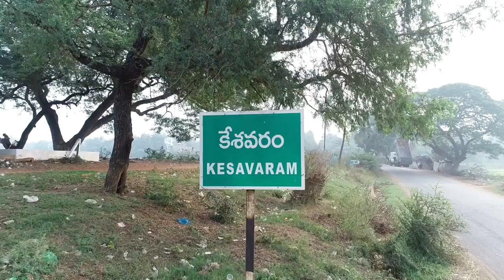తెలుగు ఇంటి పెళ్లి | శేఖర్ వెడ్స్ శైలజ | కేశవరం,తూర్పు గోదావరి జిల్లా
పెళ్లి అనేది ఒక సాంస్కృతిక సార్వజనీన కార్యం. వివాహం అనే పదానికి పెండ్లి, వివాహం, పాణిగ్రహణం, కన్యాదానం, కల్యాణం, సప్తపది అనేక అర్ధాలున్నాయి. హిందూ వివాహం ఆధునిక అర్థంలో చెప్పుకునే సామాజిక వ్యవస్థ మాత్రమే కాదు. మతపరంగా కూడా ఎంతో పవిత్రమైంది. పెళ్లి తర్వాత భార్యాభర్తల మధ్య కనిపించని మూడో అనుసంధాన కర్త కూడా ఉంటుంది. అదే దాంపత్య ధర్మం అనే బాధ్యత. అందుకే పెళ్లి అనేది విడదీయరాని బంధం. దంపతుల మధ్య ఏమైనా విభేదాలు తలెత్తినా ఆ ధర్మమే వారిని ఒకటిగా కలిపి ఉంచుతుంది. ఇక హిందూ సంప్రదాయం ప్రకారం వివాహానంతరం స్త్రీ పురుషులకు అనేక సంప్రదాయక విధులు నిర్వహించే అర్హత కలుగుతుంది.

ఇక హిందూ వివాహ సంప్రదాయంలో ముఖ్యమైన ఘట్టాలు 35 ఉన్నాయి.